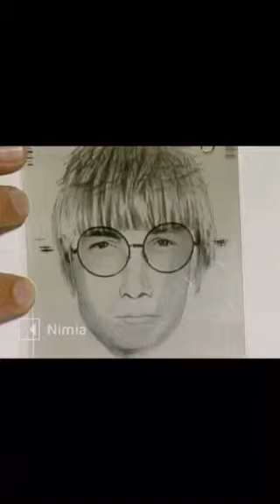Amy Mihaljevic 10/28/1989 11PM News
Credit Nimia & WKYC